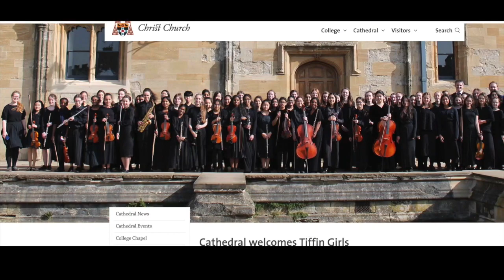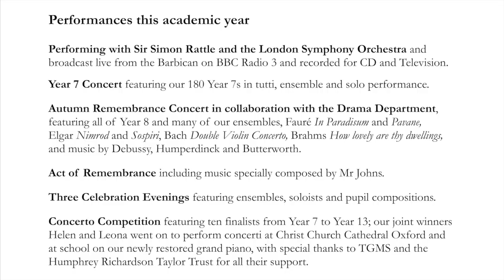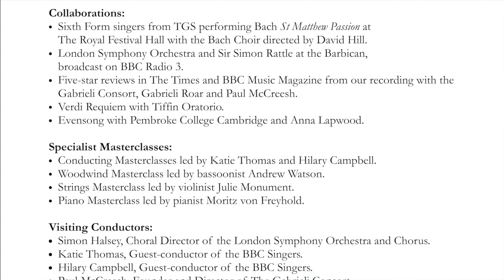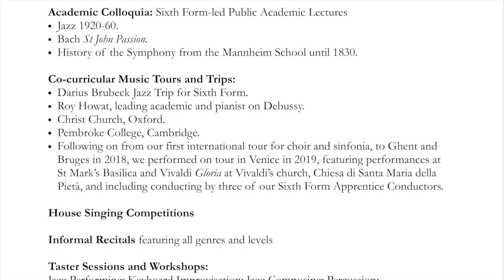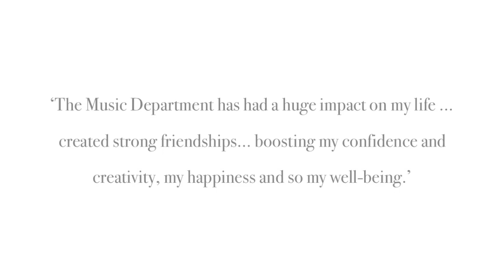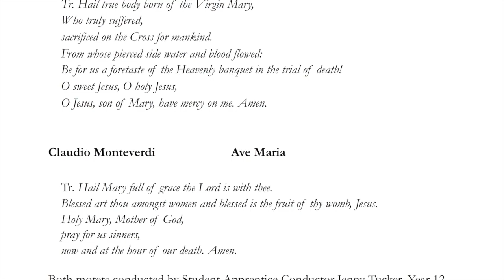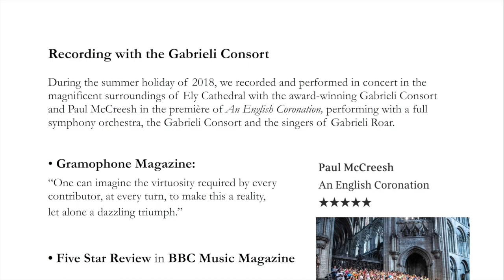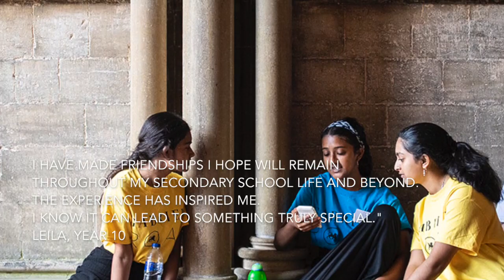The Tiffin Girls' School Music July 2019